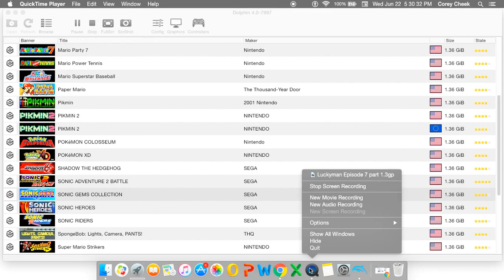Sonic R Final Race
This is a old game called Sonic R. It was made by Sega for the Sega Saturn. This is an emulation of the Gamecube version available through the Sonic Mash Up game Sonic Gems Collection

There is no audio in the video but if you want to you can open this link and listen to the track song as you watch the video: